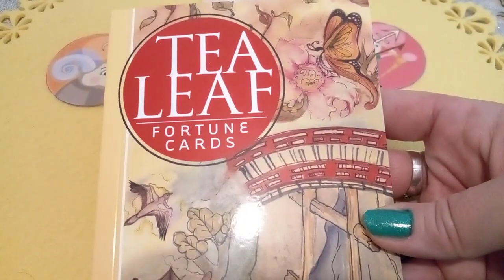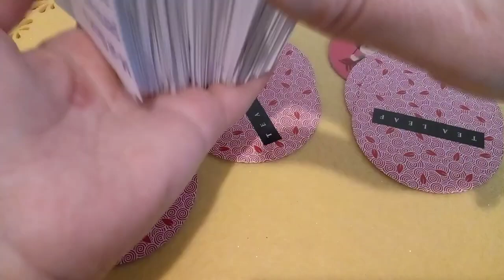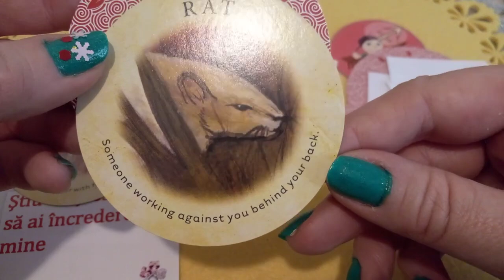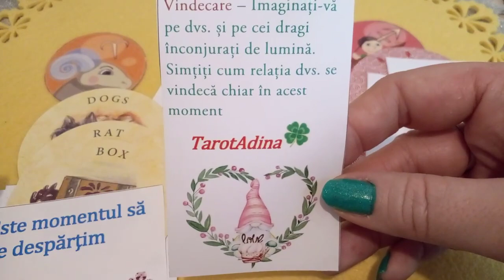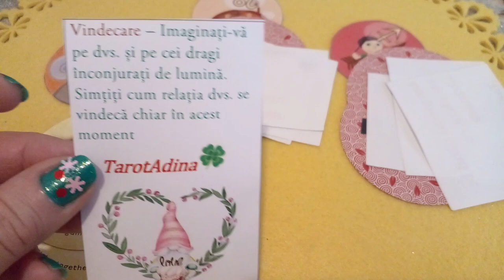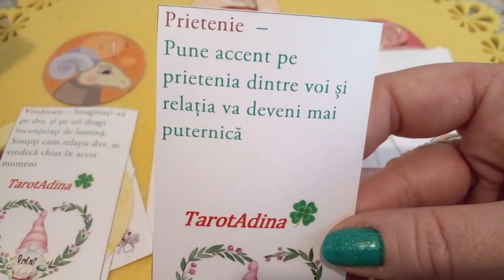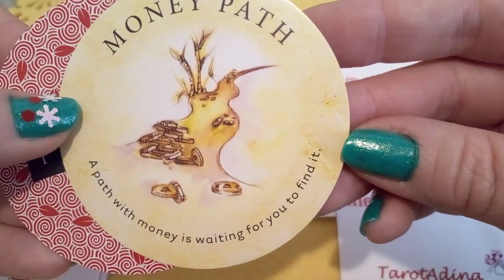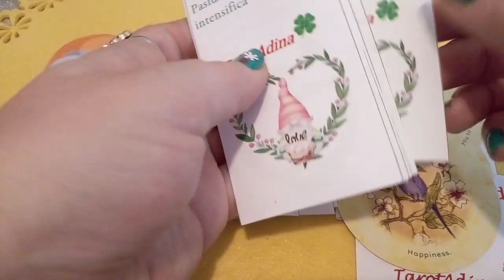Berbec Leu Săgetător 💖 Mesaje de la persoana iubită 🌹🦋🌹🦋🌹